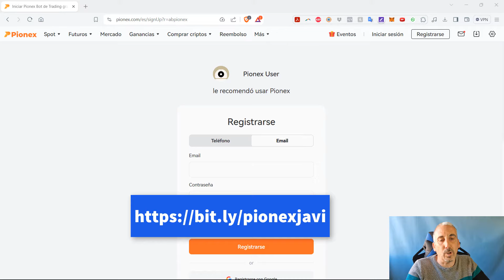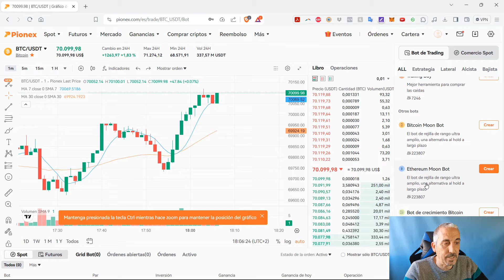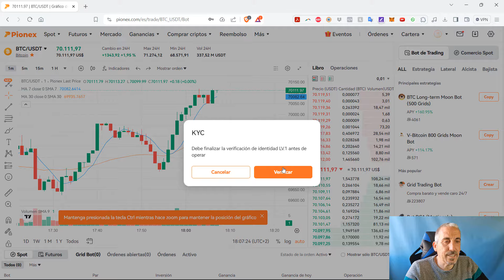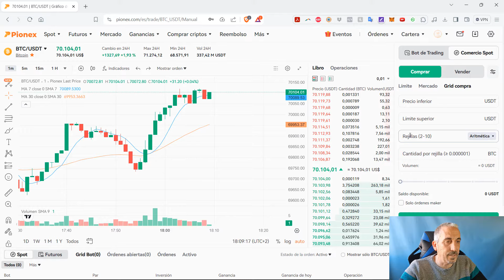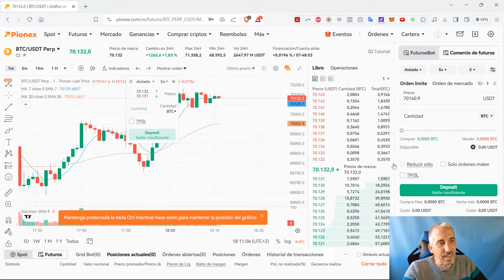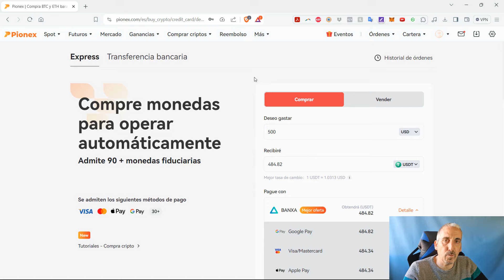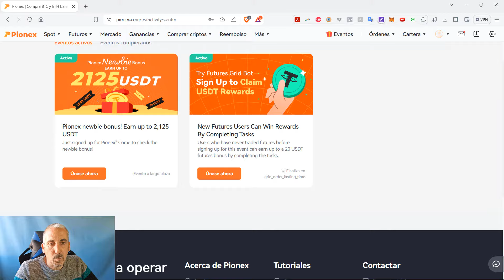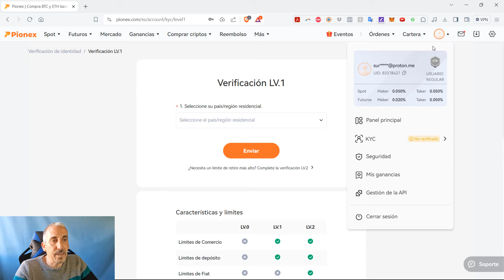Opera BOTS de TRADING en EXCHANGE ¡SIN KYC! [Crear Cuenta en PIONEX] ✅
👉 OPERA EN BingX (20% DESCUENTO DE POR VIDA + BONO TRADING Hasta 5000$)

👉 Crea tu CUENTA GRATUITA en NODECHARTS, la plataforma de datos On-Chain más potente y completa en Español

En este vídeo te mostramos cómo crear tu cuenta en el exchange Pionex donde puedes operar sin KYC (o casi, ya que sólo debes indicar tu nombre y tu país), y donde puedes operar decenas de bots de trading, que hasta puedes personalizar, con distintas estrategias y parámetros para adecuar su operativa a tu gusto.

Este vídeo contiene links de referido.

► OKX (Gana Hasta 10.000$ Desbloqueando Caja Misteriosa)

🔑❄️ BILLETERAS FRÍAS ❄️🔑